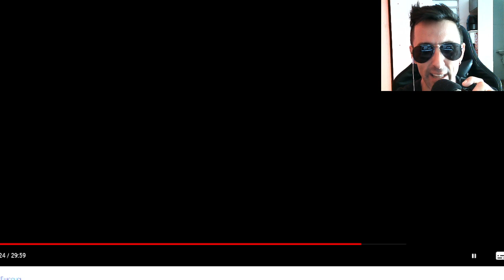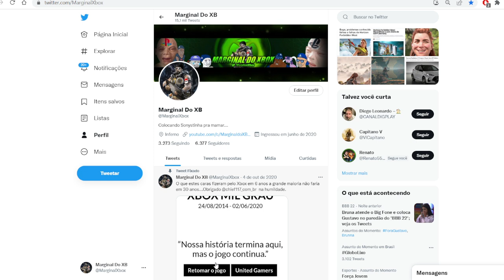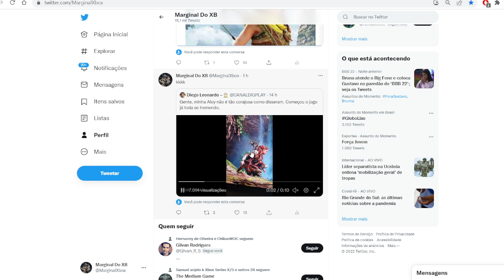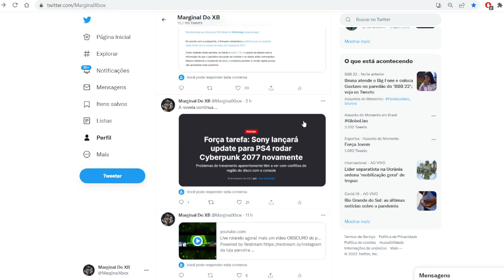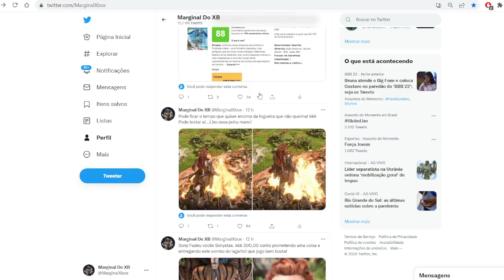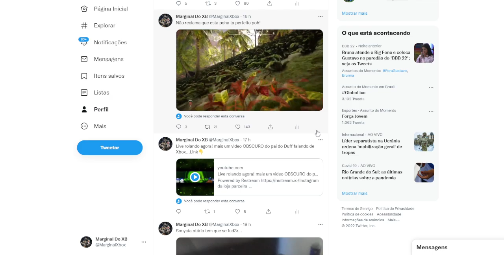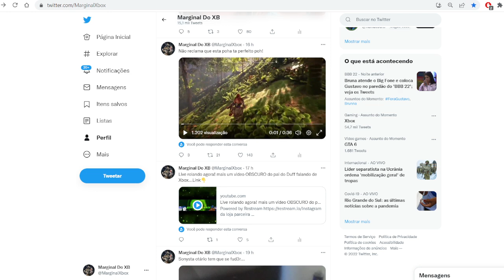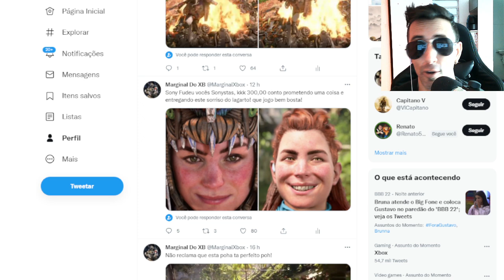Cross teve uma boa experiência com Horizon Forbidden West? Veja aqui!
Me ajuda ai galera, preciso compra meu cigarro, whisky, e gasolina! tmj seus fdp.